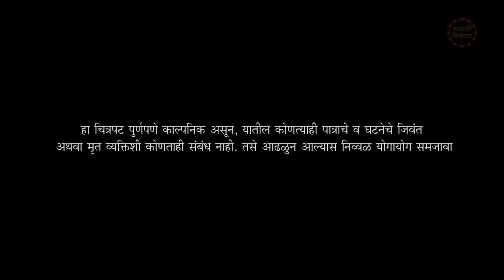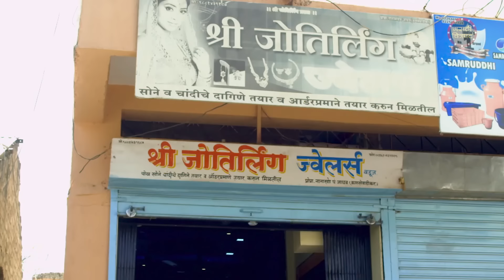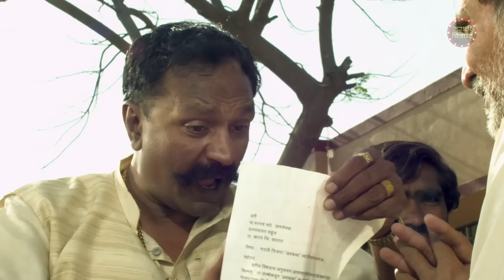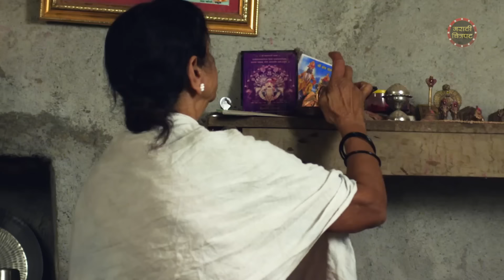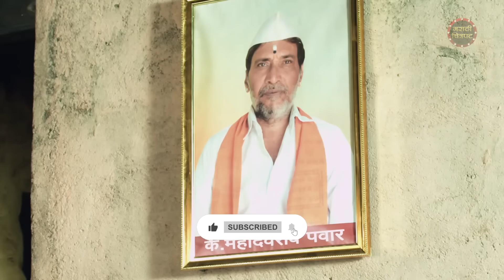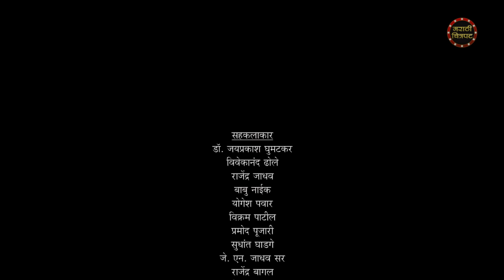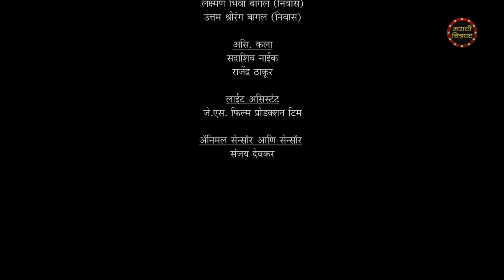पोशिंदा (२०२२) सुपरहिट मराठी सिनेमा | सुहास पळशीकर | सुनील गोडबोले | दिलीप कुलकर्णी | Poshinda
Watch Latesh Marathi Movie 'Poshinda' Starring Suhas Palshilkar, Sunil Godbole, Dilip Kulkarni, Shailesh Pitambare, Praniti Choughule Directed by Sanjay Devkar